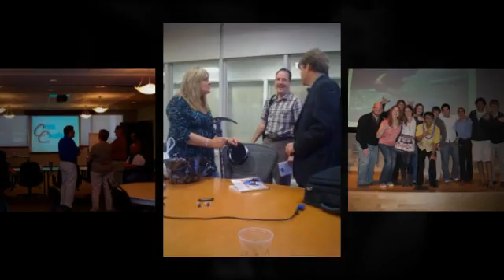Stress Management Training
DOn't Let Stress Ruin Your Career